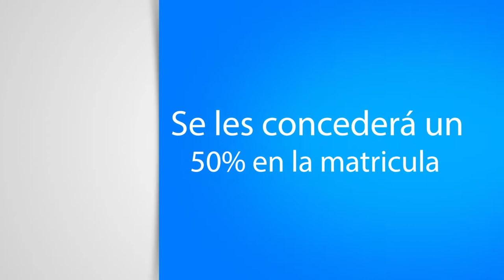Spot escuela bilingue Torre Fuerte